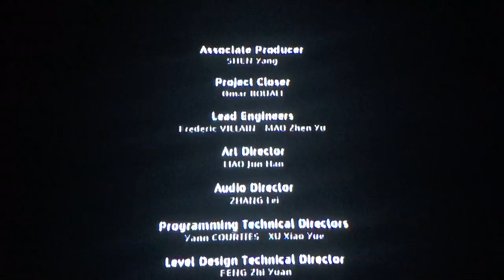I Am Alive-Tip on Pier 55 section and update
Video made by Jeff Curless. Join us on Gamers USA on Facebook and share your gaming videos and news with us.